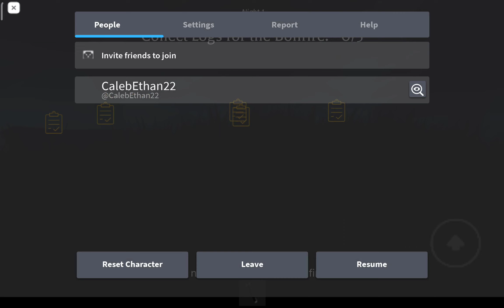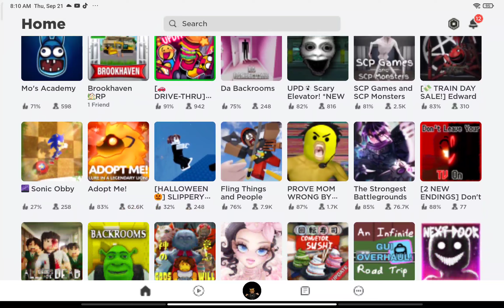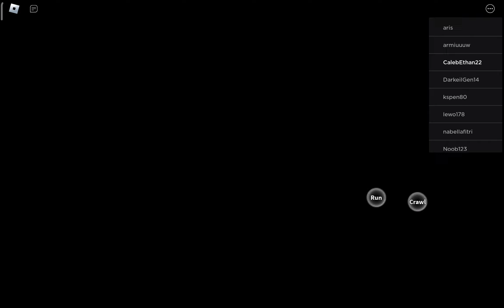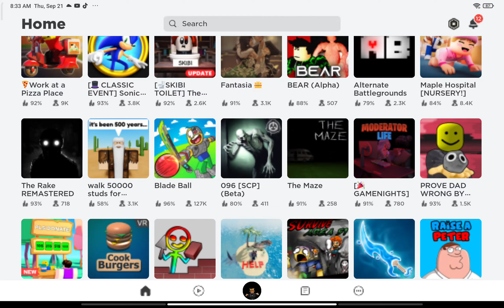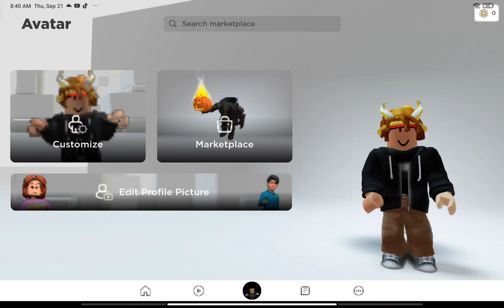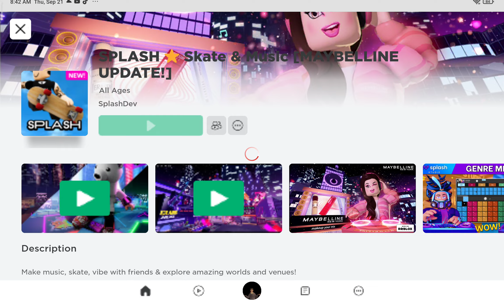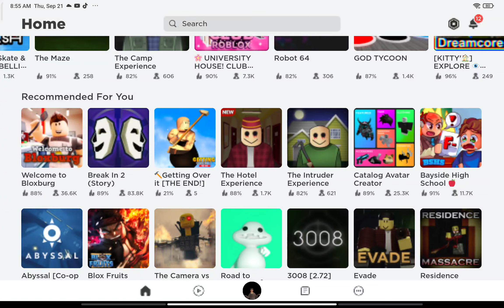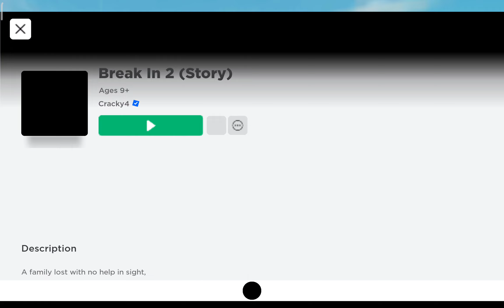September 23, 2023